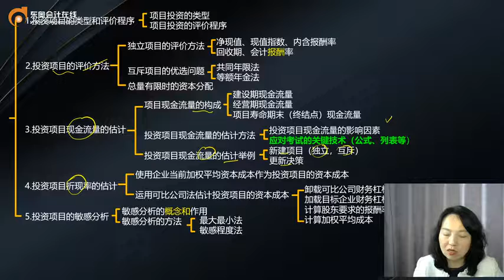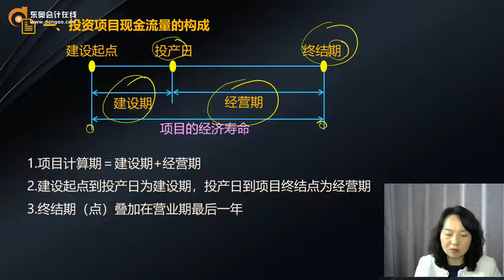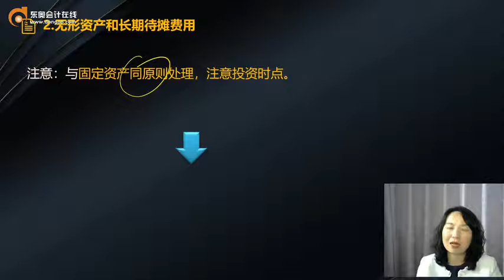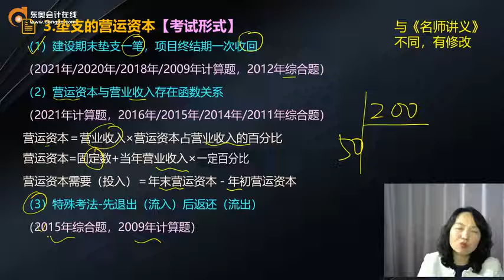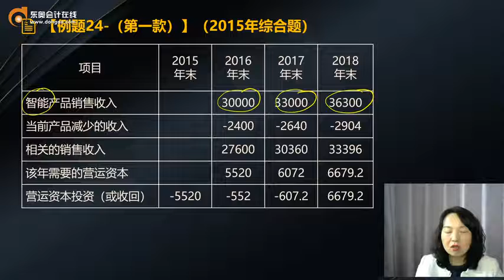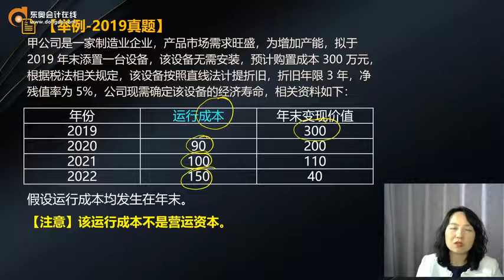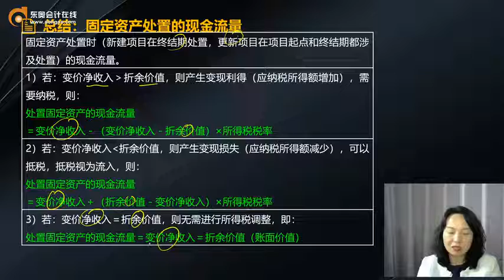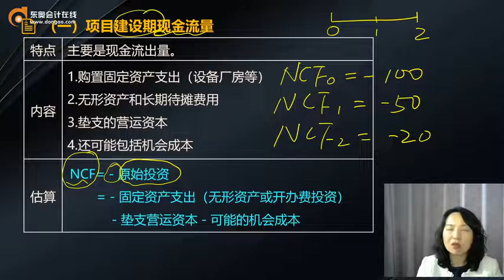2022 CPA 财务管理 陈庆杰 基础班第64讲 投资项目现金流量的构成（1）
2022 CPA 财务管理 陈庆杰 基础班